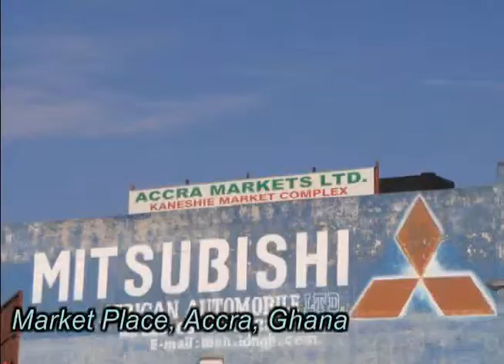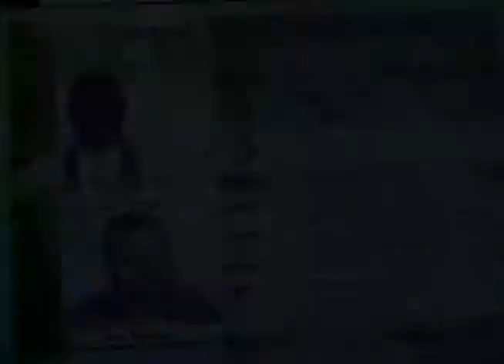Ghana Church Planting Bootcamp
Pastor Brad Whipple and Richard Roy go to Ghana to train local pastors and staff in how to launch and plant churches. This video is a summary of that trip.